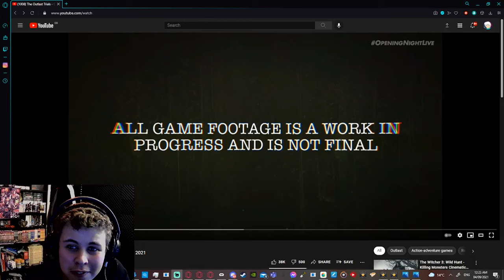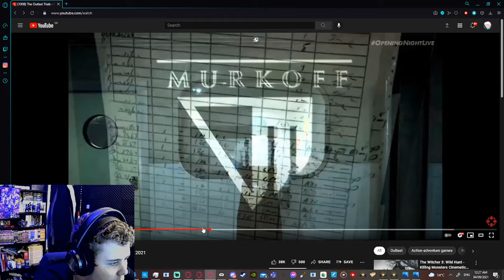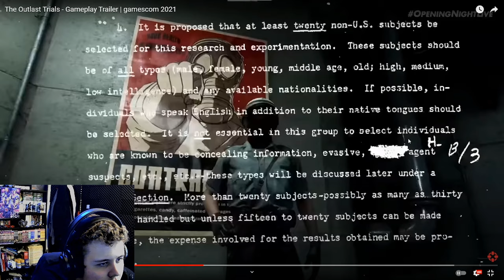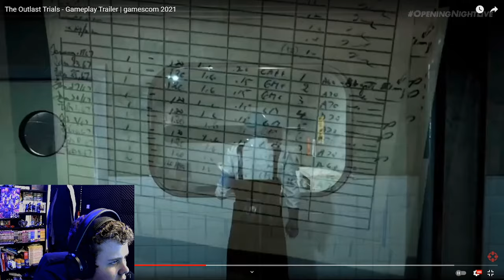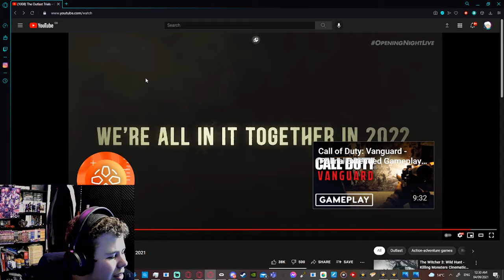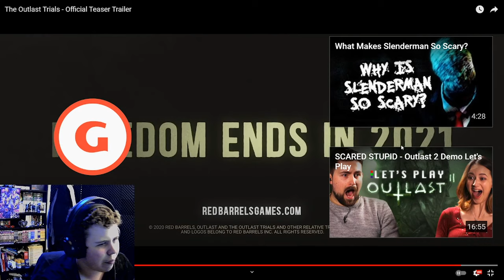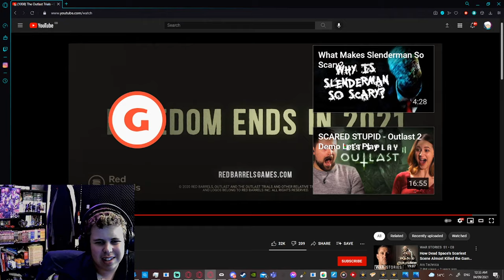OUTLAST TRAILS!! |Trailer Reaction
Hey everyone, this is the starting of a Half-Life Alyx Series, hope you all enjoy it!!